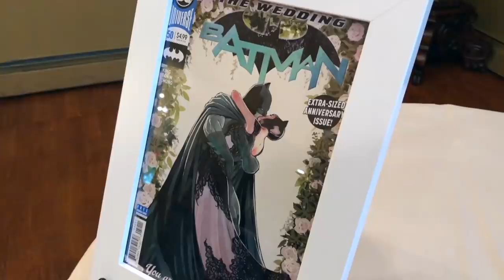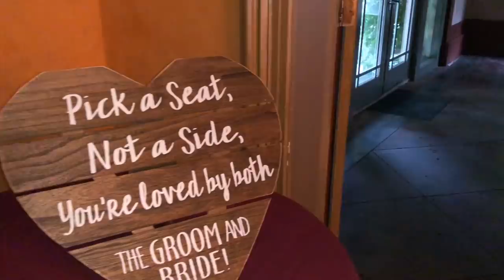DJ VLOG #201: Nicole & Brian's Wedding at FEAST at Round Hill (Washingtonville, NY)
Recap (iPhone X): October 4th 2018. Nicole & Brian's Wedding at FEAST at Round Hill in Washingtonville, New York.